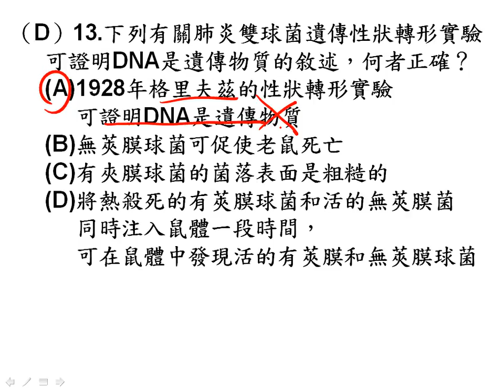高二進度考ch11 1~11 3不含轉譯單選13二公